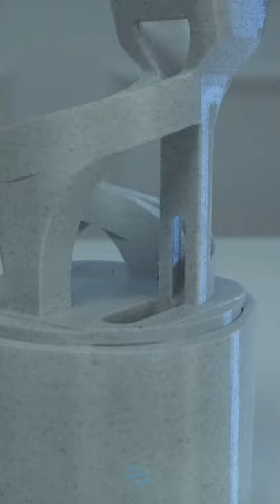PIGGY BANK | 3D PRINTED